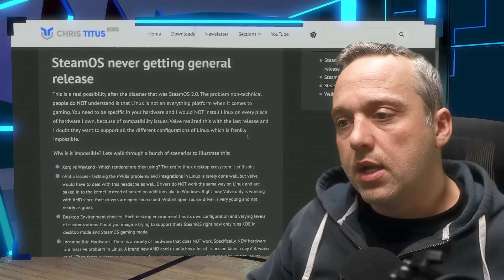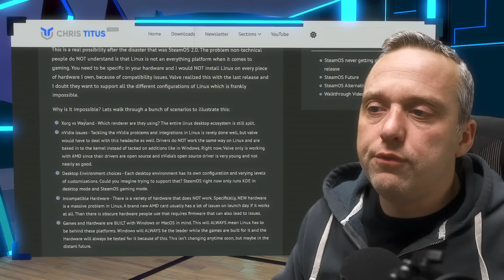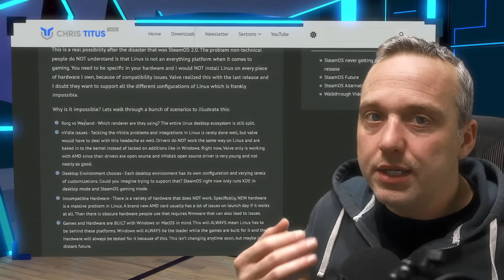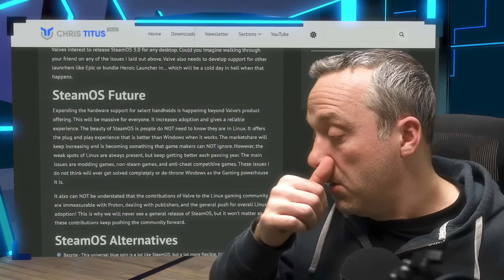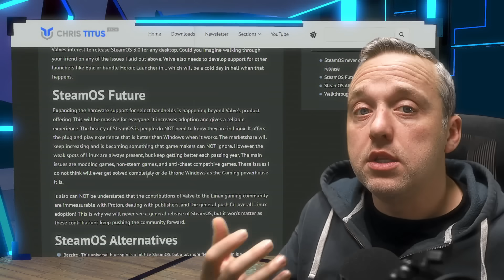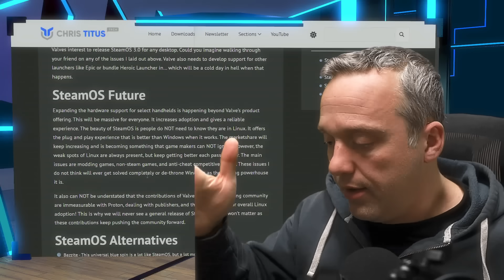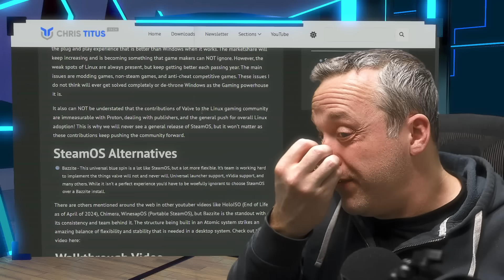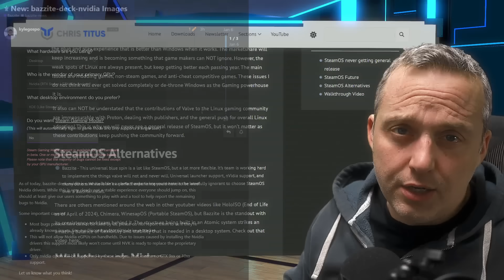The ACTUAL State of Linux Gaming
Here is why SteamOS isn't coming to your PC anytime soon or ever.